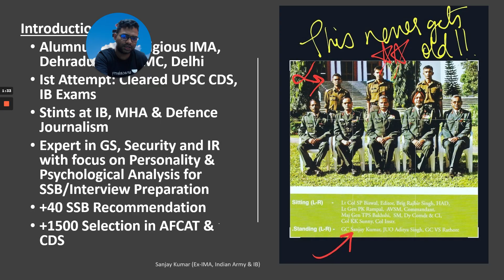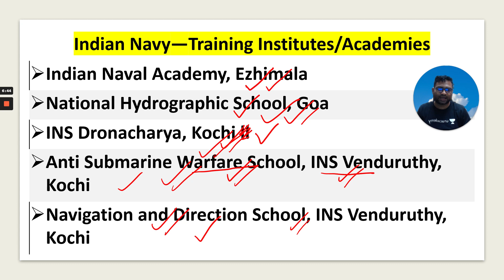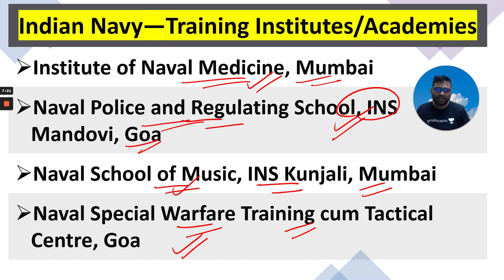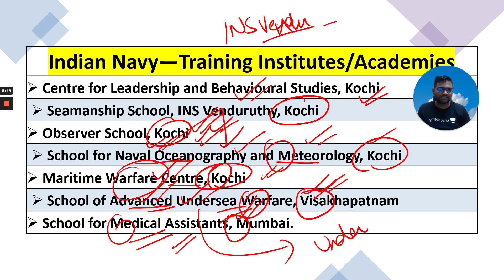Indian Navy Important Institutes I CDS 2021 (II) Exam I Sanjay Kr. (Ex-IMA, IA) I Shaurya aur Vivek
MCQ Series Starting for CDS 2021 (II)

Every day you will get important videos regarding UPSC CDS 2021 (II). Please Attend & Complete All Sessions.

Learn LIVE with India’s best educators on Unacademy Plus.

In this Video, Sanjay Kumar (Ex-IMA, Indian Army & IB) did a discussion with Meghank And Mayuresh (Both Recommended through AFSB) about SSB Medical Discussion.